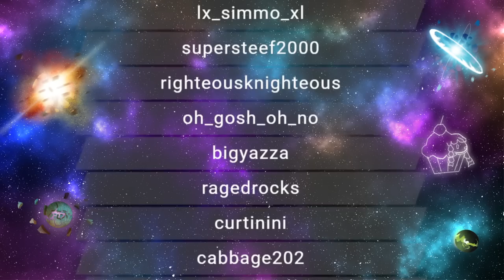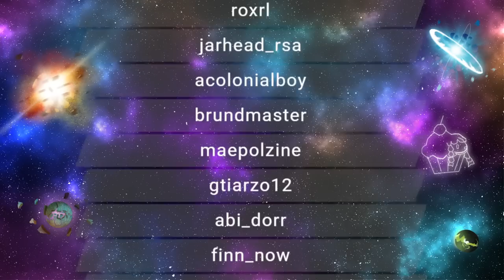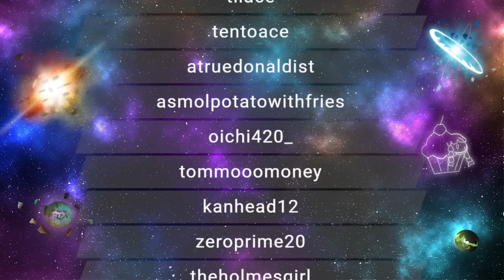RTGame Streams: Pokémon Legends: Arceus [1]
This video was streamed by RTGame, originally titled "I'm so damn excited", and was broadcasted at January 28th 2022